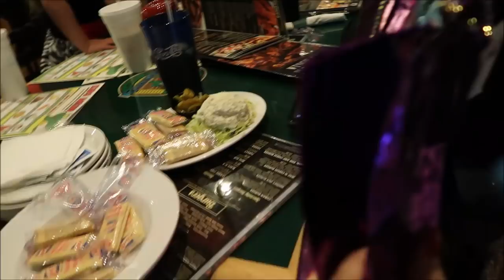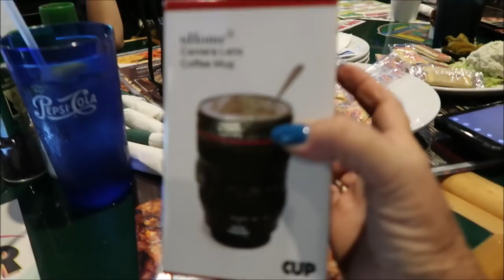GO KART MAMA